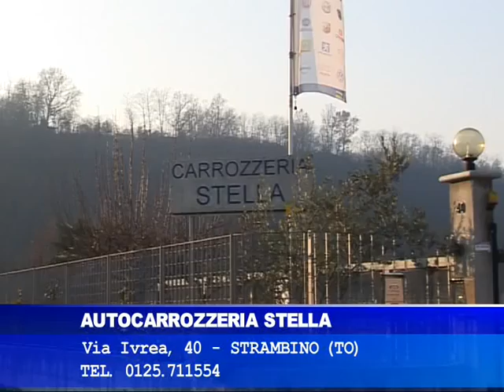Yuri Barisone DS La Vischese